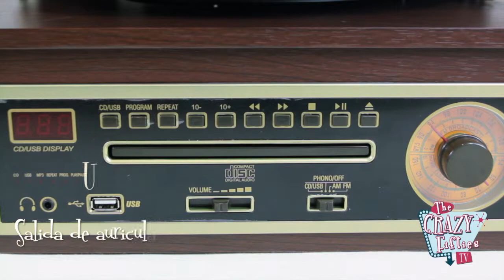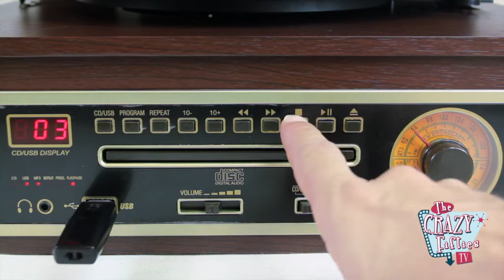Tocadiscos retro madera Radio/CD/USB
Tocadiscos retro de madera para los mas nostálgicos.  La tecnología de hoy con el aspecto de los 50.  Vuelve a disfrutar de tus vinilos.
Visita nuesta web y haz un viaje a los maravillosos años 50.